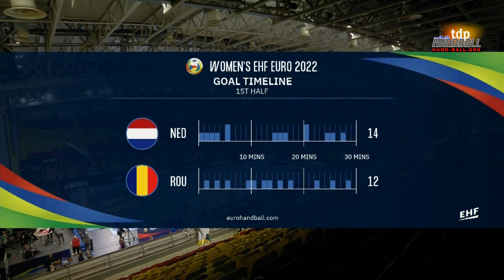Women's European Handball Ch. Slovenia-Macedonia 2022. PR 1st M GC. Netherlands vs. Romania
15th Women's European Handball Championship Slovenia-Macedonia-Montenegro 2022. Preliminary Round 1st Match Group C. Netherlands vs. Romania

15º Europeo de Balonmano Femenino Eslovenia-Macedonia-Montenegro 2022. 1º Fase 1º Partido Grupo C. Países Bajos vs. Rumanía